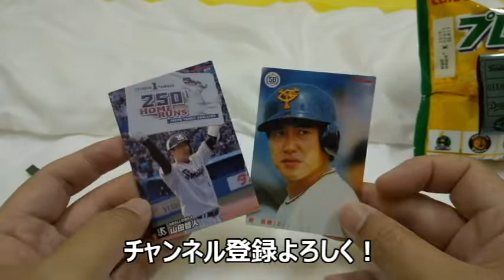プロ野球チップス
プロ野球チップス　です。